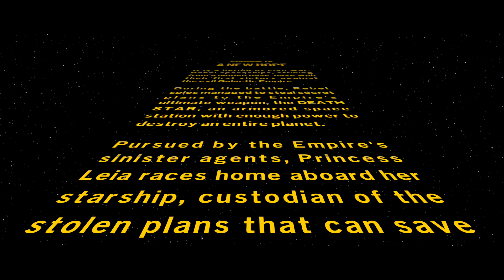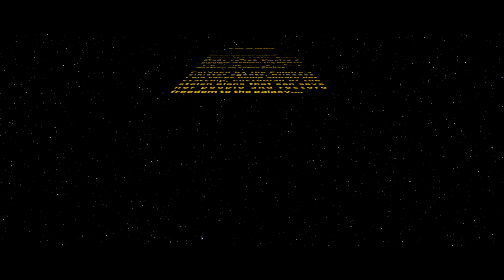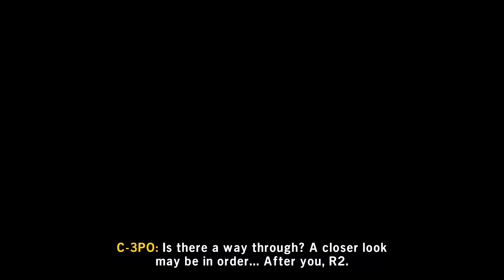Lego Star Wars The Skywalker Saga Switch Gameplay Walkthrough Part 4 (Episode 4)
Lego Star Wars The Skywalker Saga Switch Gameplay Walkthrough Part 4 (Episode 4). Gameplay is strictly from the Nintendo Switch. Lego Star Wars The Skywalker Saga gameplay from nintendo switch.

The galaxy is yours with LEGO Star Wars: The Skywalker Saga! Play through all nine Star Wars saga films in a brand-new LEGO video game unlike any other. Experience fun-filled adventures, whimsical humor, and the freedom to fully immerse yourself in the LEGO Star Wars universe like never before.

Lego Star Wars The Skywalker Saga for Nintendo Switch
Nintendo eShop Gift Card
Nintendo Switch

Lego Star Wars The Skywalker Saga gameplay walkthrough from Quick Gameplay

- Gameplay Walkthrough
- Lego Star Wars The Skywalker Saga
- Nintendo Switch
- Game Title: